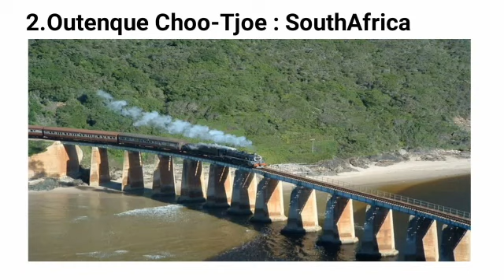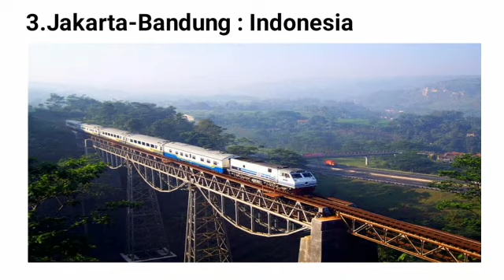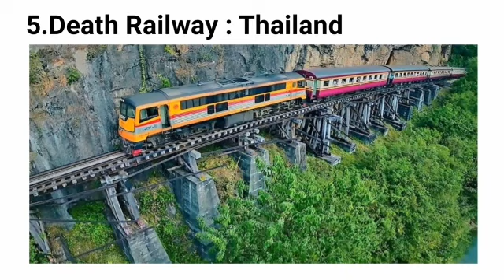Top 10 Most Dangerous Train Routes In The World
Have you ever crossed a dangerous bridge or taken a tricky route while on your train journey?
Chennai-Rameswaram rail route in India to the Death railway in Thailand, here's the list of Top 10 Most Dangerous Train Routes In The World. I hope you enjoy the video.